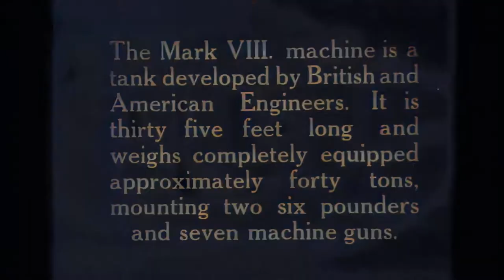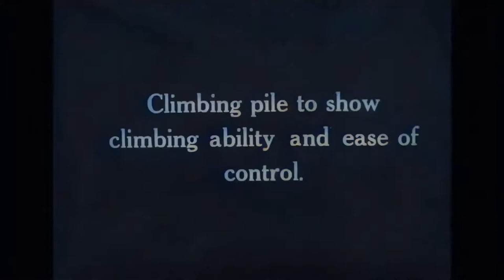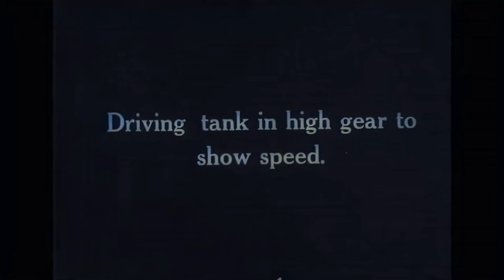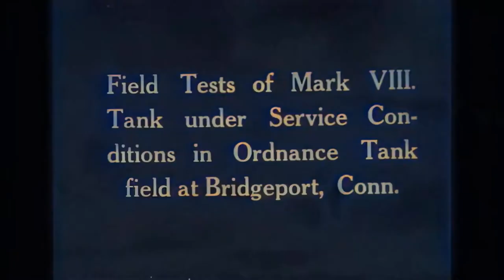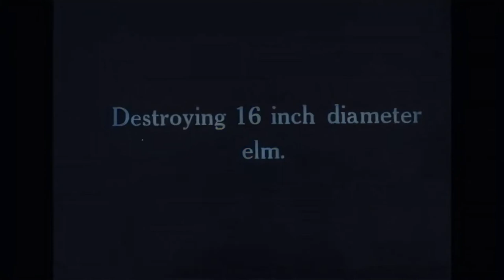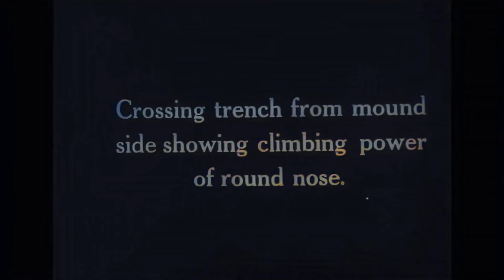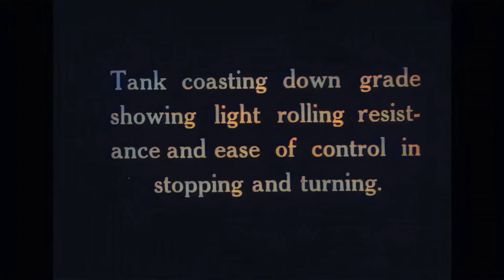Mark VIII Liberty Tank - First Test - WW1 (1918) (Colorized, HD)